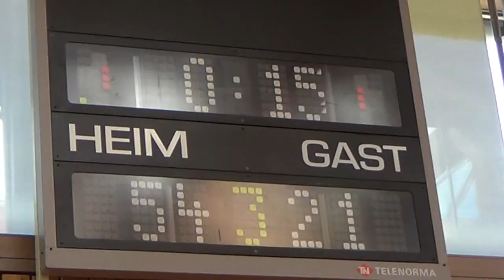TuS Holzkirchen 3 - Munich Fusion [Highlights] 🏀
TUS HOLZKIRCHEN-MUNICH FUSION : BASKETBALL MATCH
Game of the 16th of april 2k16

TOPSCORER:
Mike Brunner - 30 P
Marc Gricar - 18P
Moritz Karl Kitterle - 12P
Arno Franz - 6P
Jonas Klimt - 6P
Loris Haug - 5P
Luis Liebig - 4P
Sebastian Dörr - 4P
Torben Siede - 4P
Lino Banhierl - 0P

Music (iTunes): Fabian Mazur - Murda Me